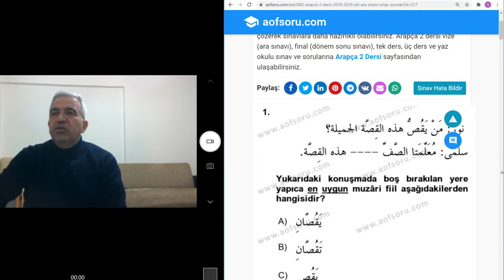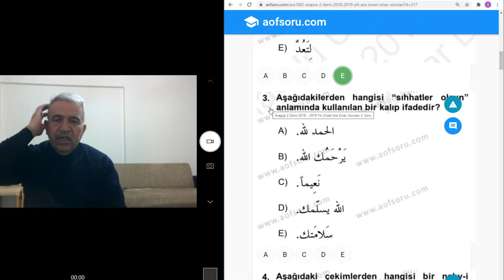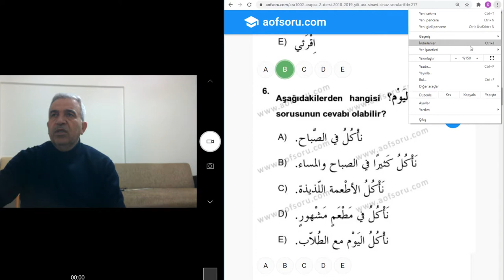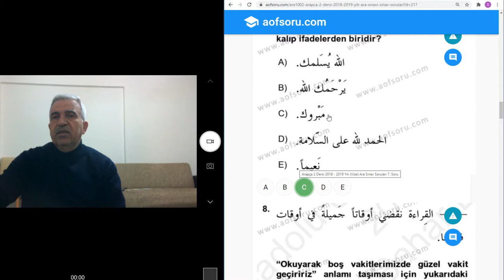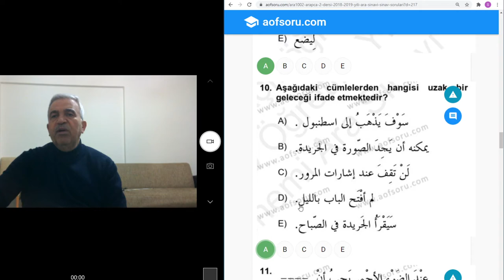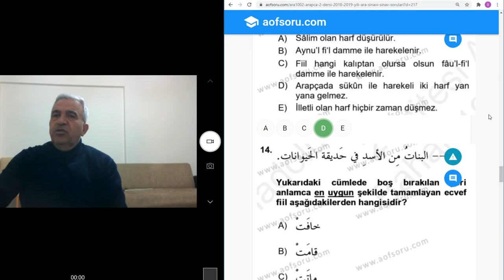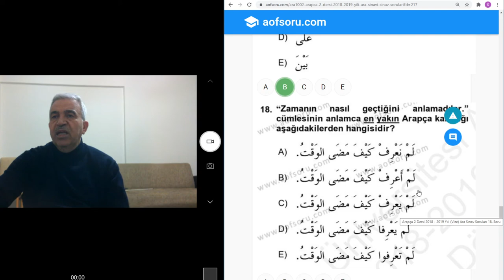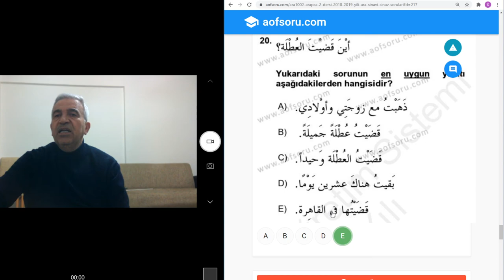Arapça Açık öğretim 2نتعلم العلربية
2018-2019 ilahiyat ön lisans 2,sınıf Arapça vize  soru çözümleri